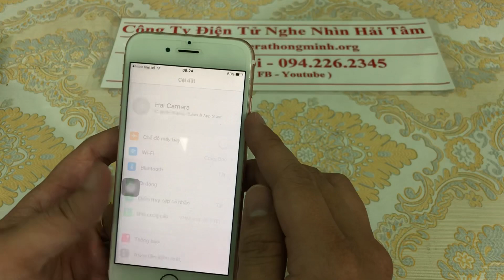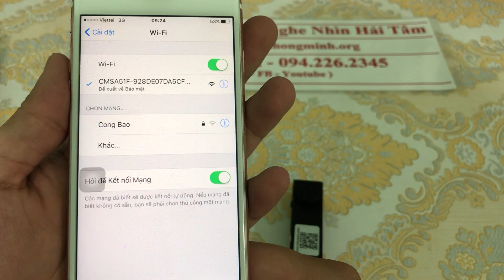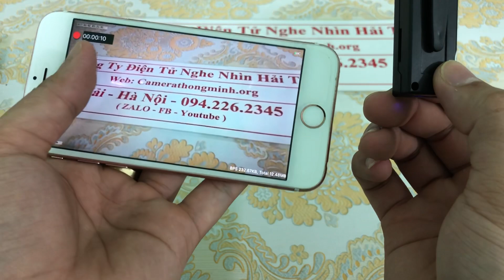✅ Cúc Áo S63 - Đỉnh Cao Công Nghệ Camera Quay Lén Siêu Nhỏ Xem Từ Xa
✅ Cúc Áo S63 - Đỉnh Cao Đột Phá Công Nghệ Camera Quay Lén Siêu Nhỏ Xem Từ Xa
💦Camera nguỵ trang cúc áo không dây siêu nhỏ
💦 Xem trực tiếp hình ảnh từ xa qua điện thoại
💦 Hình ảnh full HD4K Siêu nét
💦 Thu hình kèm luôn tiếng
💦 Hỗ trợ thẻ nhớ tối đa 128G